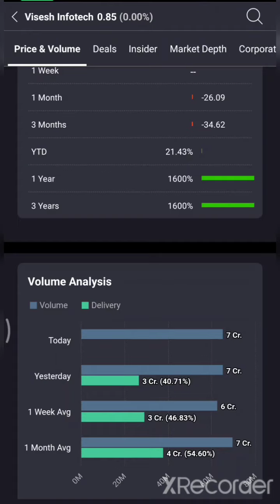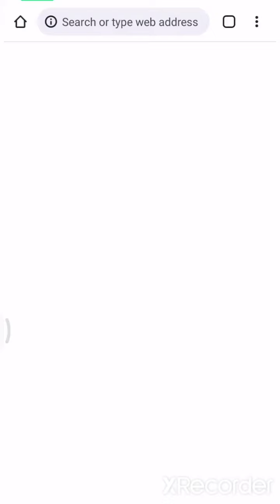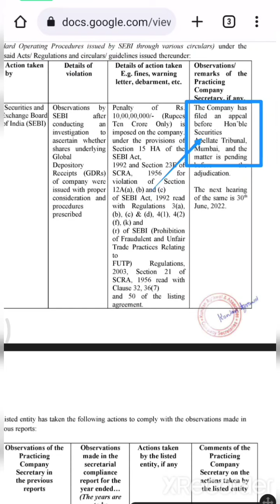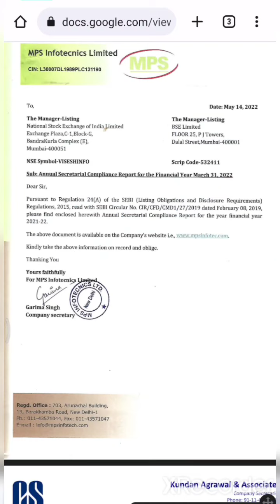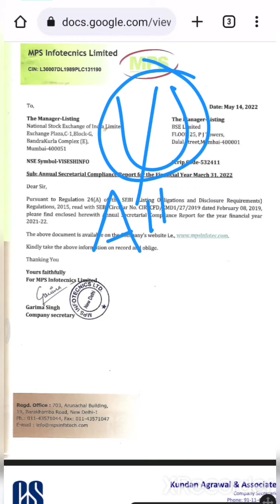😭Visesh Infotech को 10 करोड़ का loss😭Q4 Result🔵Viseshinfo Latest News🔵MPS Infotecnics News Today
🔵Visesh Infotech Latest News🔵Q4 Result🔵Viseshinfo Latest News🔵MPS Infotecnics Share Latest News Today

💥💥Visesh Infotech Latest News💥Q4 Result🔵ASM UPDATE 🔵Viseshinfo Latest News🔵MPS Infotecnics News